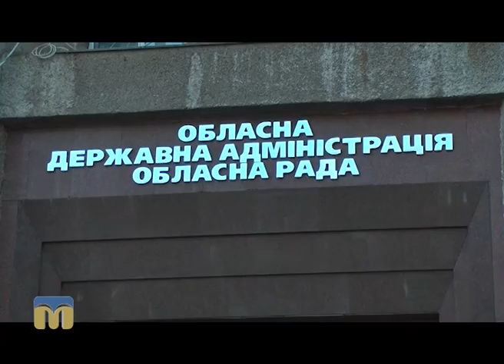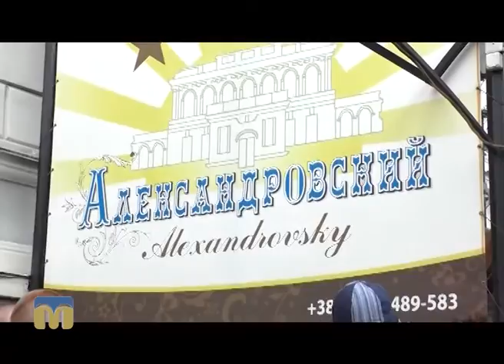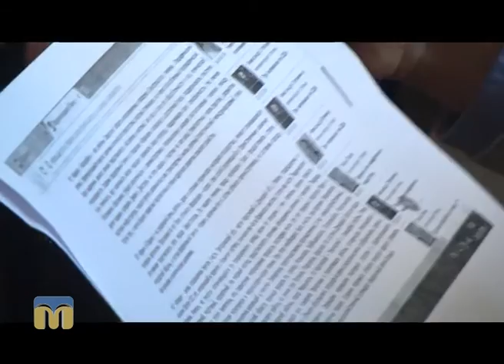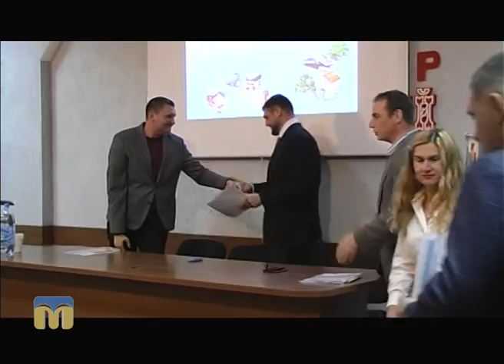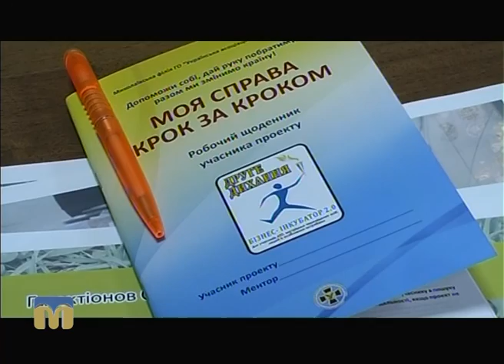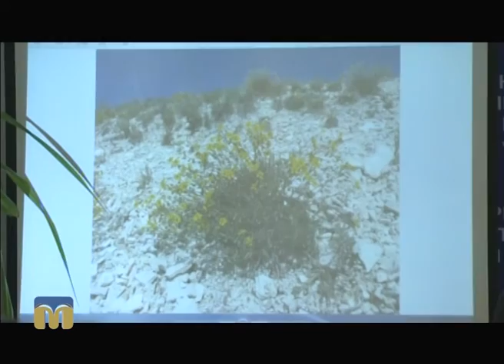Телевізійні новини Миколаївщини – 26.10.2016